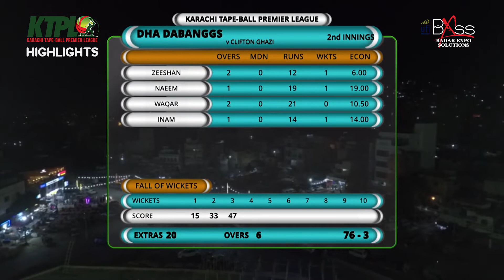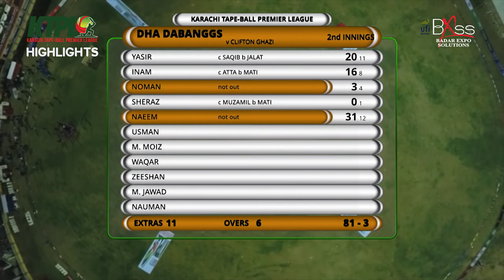Badar Expo KTPL 2022 . Asghar Ali Shah Cricket Stadium. Match 4 Highlights .